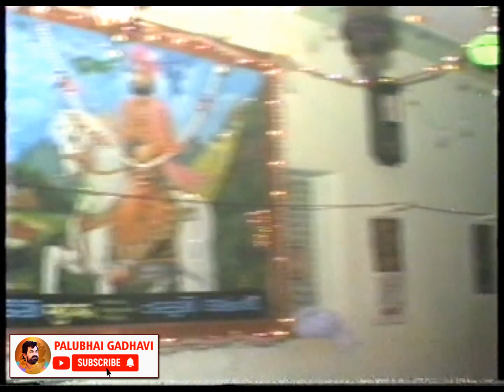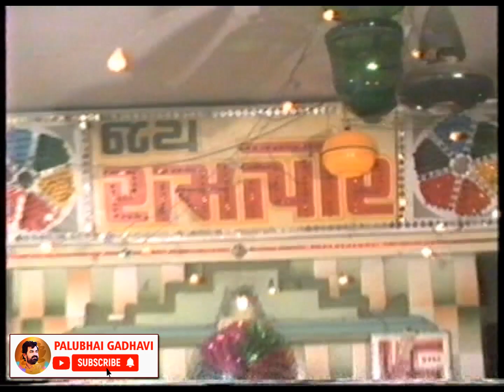ભૈરવી પ.પૂ.નારાયણ બાપુ અને યોગેશપુરી બાપુ || Bhairavi Narayanswami Bapu & Yogeshpuri || Palitana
જોગી મારે સામે કિનારે જાવું